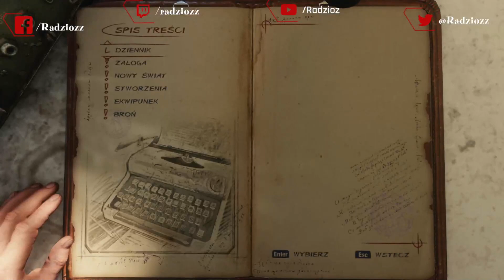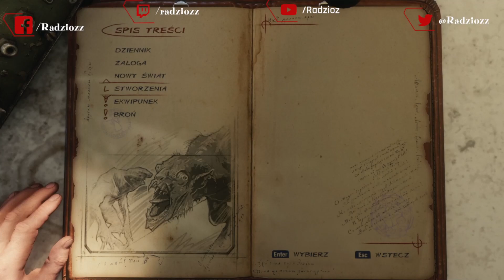Metro Exodus -Zima/Winter (GAMEPLAY PL 3)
Siemanko zapraszam serdecznie do oglądnięcia TRZECIEGO (3) odcinka z gry Metro EXODUS (GAMEPLAY PL) 😊 ARTEM I SPARTANIE WRACAJĄ! METRO 3/3

0:00-Przywitanie
0:08-Metro Exodus - Moskwa, Zima/Moscow Winter (GAMEPLAY PL 3)

Informacja o grze:
Ponownie wcielamy się w Artema, czyli bohatera poprzednich dwóch części.
Trzecia odsłona post apokaliptycznego cyklu FPS-ów inspirowanego twórczością Dmitrija Głuchowskiego, nad którym pieczę sprawuje studio 4A Games. Gracze po raz kolejny wcielają się w stalkera Artema, walczącego o przetrwanie w opanowanym przez mutanty świecie po wojnie nuklearnej.
W grze powracamy do postapokaliptycznej przyszłości, w której ludzką cywilizację zniszczyła globalna wojna atomowa, i ponownie wcielamy się w znanego z poprzednich części Artema. Akcja rozpoczyna się w roku 2035, kilka miesięcy po wydarzeniach z Metro: Last Light. Próbując dowiedzieć się, czy ludzkość przetrwała gdziekolwiek poza Moskwą, protagonista i jego towarzysze broni z zakonu Spartan odkrywają rządowy spisek, wskutek czego zostają zmuszeni do opuszczenia tuneli metra i ruszenia w świat. Bohaterowie przemierzają Rosję na pokładzie pociągu Aurora, szukając wolnego od radiacji i mutantów miejsca, w którym mogliby zacząć nowe życie.

Jeśli film Ci się podobał,wyślij kciuka w górę👍 ,
Dzięki i miłego czasu🤗

📌👋🏻Proszę również o followa na moich SOCIAL MEDIACH:

👍✔️🎞YouTube-gdzie prawie codziennie jest nowy highlight, gameplay, letsplay, z wielu gier 😏

👍✔️📃Twitter na którym pojawiają się najszybciej informacje o filmach, streamach, głosowaniach 😏

👍✔️🎮Twitch gdzie prawie codziennie jest live z wielu gier.
Trwające serie:
✅🔝🆕↗Metro Exodus ➡➡➡YT
✅🔝🆕↗Shadow Tactics: Blades of the Shogun ➡➡➡YT
✅🔛⤏League of Legends➡➡➡YT niedziela+TWITCH stream
✅🔛↗Mount & Blade II: Bannerlord-Odrodzenie Imperium➡➡➡ YT SERIA+TWITCH STREAM

Oraz wielu innych gier single player,multiplayer,battle royale wystarczy sprawdzać na bieżąco.😍

👍📃✔️Fanpage facebook czasem coś napisze ale główne miejsce to twitter dla informacji 😏

Miłego dzionka, cześć do zobaczenia 😁
💸💰Dodatkowo gdybyś chciał wesprzeć mnie nie tylko przez danie lika(popularnej łapki w górę 😉 ) ,komentarza do filmu,folowka lub subskrypcji,jes dostępne wsparcie $ dla mnie poprzez gdzie mógłbyś wesprzeć mnie i moją twórczość.